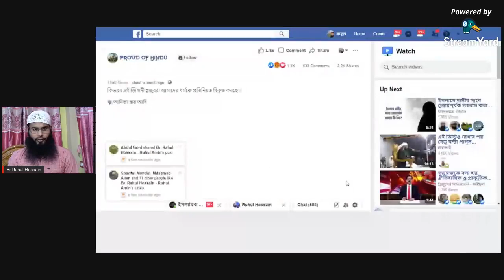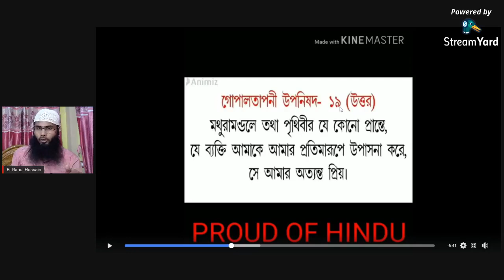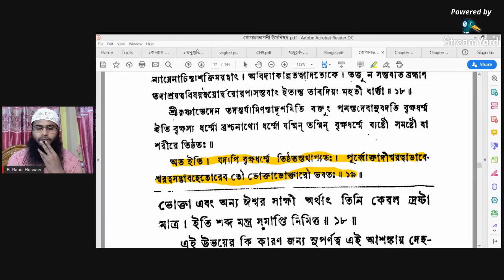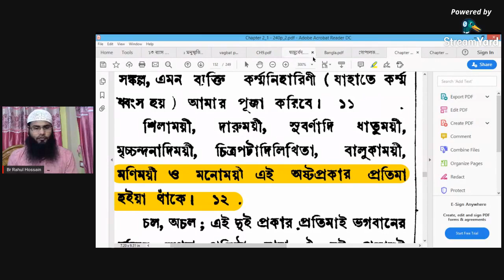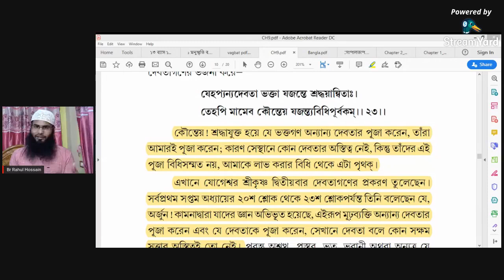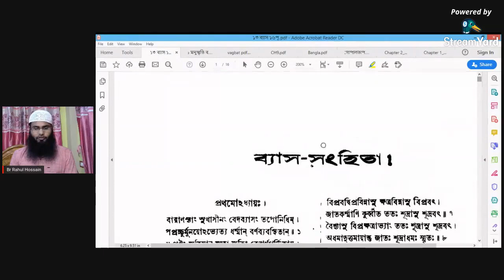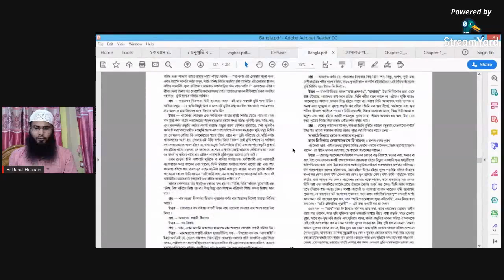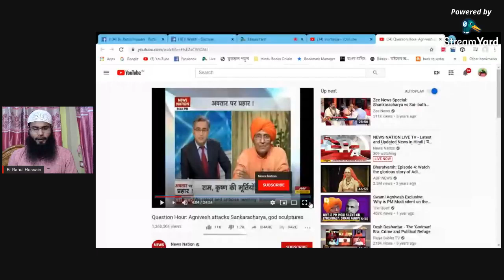ƤƦƠƲƊ ƠƑ ӇƖƝƊƲ পেজ এডমিনের জবাবেবিষয় : মূর্তিপূজা পর্বঃ ২ Br Rahul Hossain